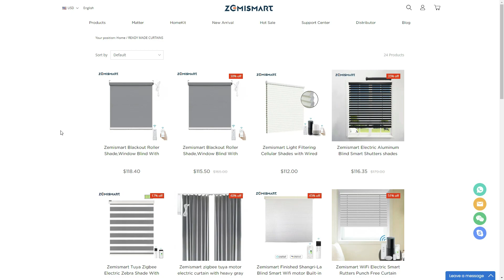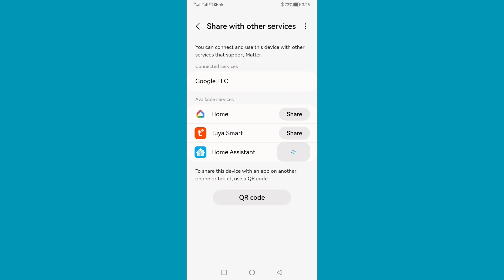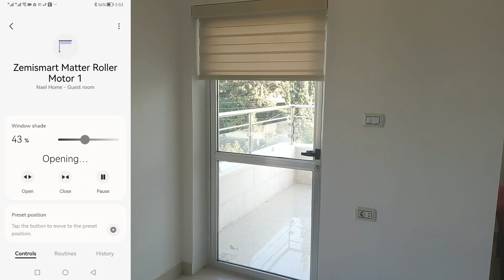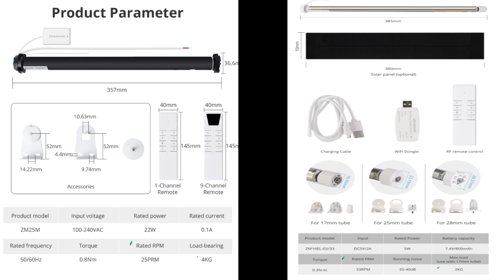الستائر الذكية تدعم الماتر - Zemismart WiFi Matter Roller Shade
تحويل اي ستاره رول او ستائر او زيبرا الى سمارت اصبح سهل مع الماتور الذكي من زيمي سمارت الذي يدعم ماتر zemismart matter
الجهاز متوافق مع  هوم اسيستنت ابل هوم كيت بالاضافة الى سمارت ثيجنز

رابط ماتور الستارة
from aliexpress
from amazon Saudi Arabia